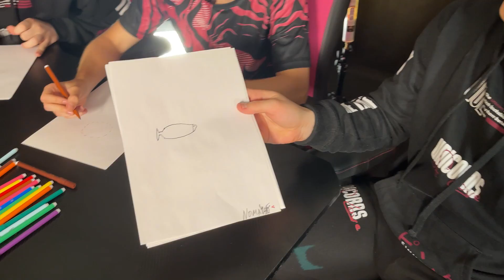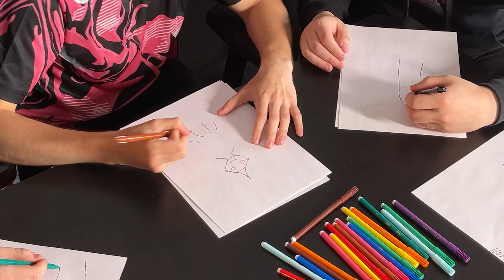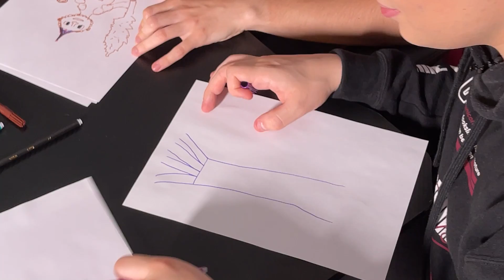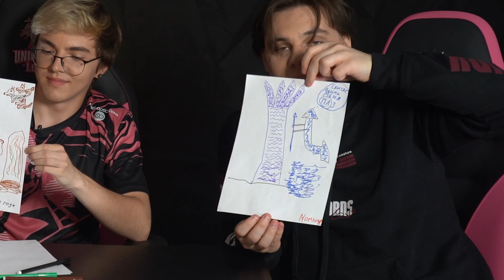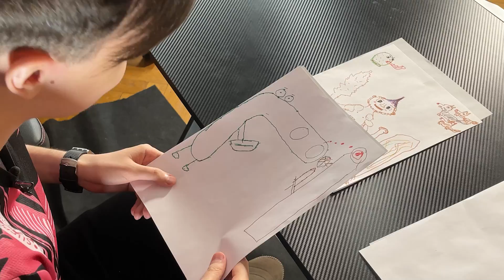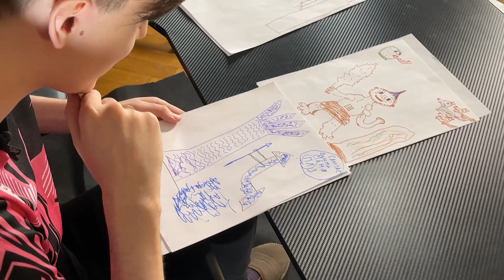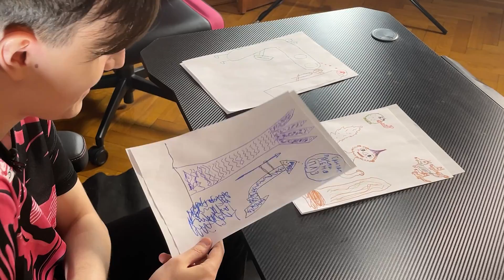РИСУЕМ ЛИГУ ЛЕГЕНД | UOL BOSS x AHaHaCiK x Nomanz x Crunchyroll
Наша задача нарисовать свою мангу по Лиге Легенд! И начнем с простого – нарисовать хотя бы чемпионов из Лиги Легенд.

► Кто работал над видео:

• Продюсер: Сергей Музыка и Анатолий Шабанов
• Актеры: Владислав Фомин, Кирилл Скворцов, Лев Якшин, Александр Лифашин и Анатолий Шабанов
• Монтаж: Кирилл Гродзевич

00:00 Введение
00:30 Рисование
16:28 Итоги